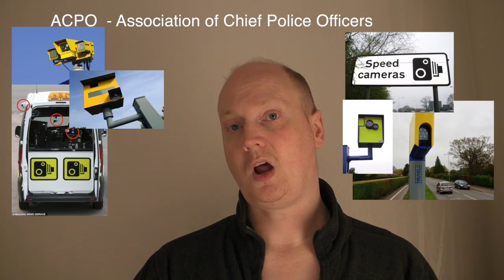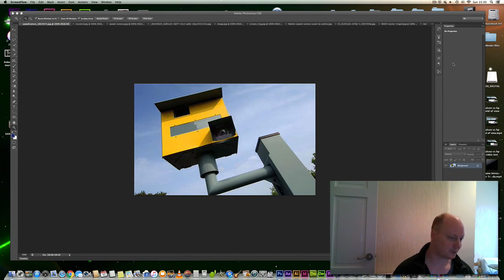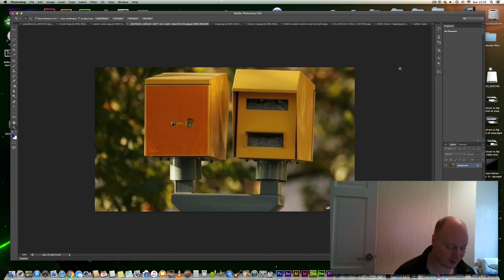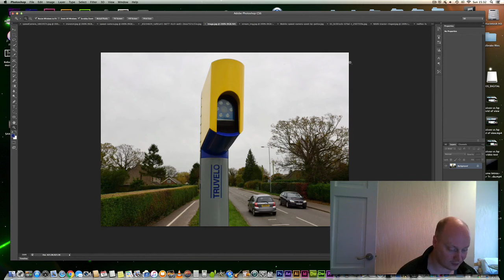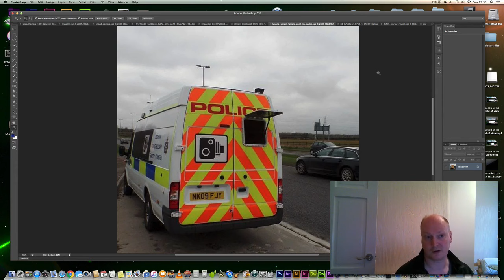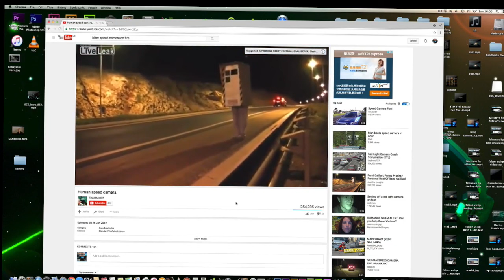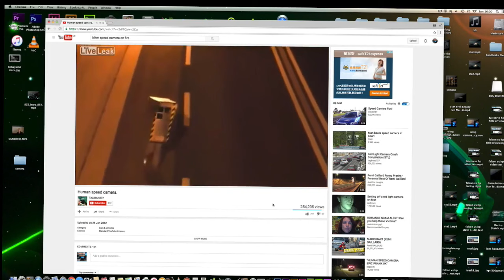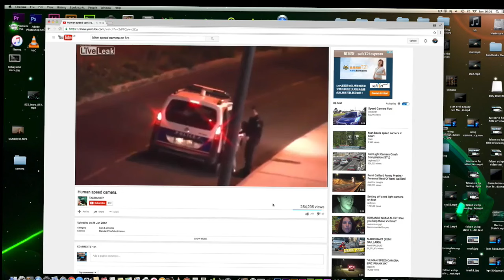speed camera awareness video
speed camera awareness video I created this to educate people on speed cameras's